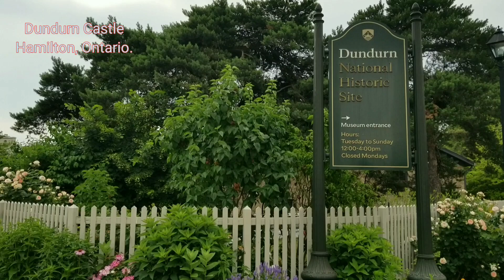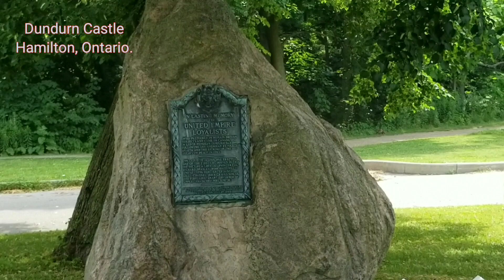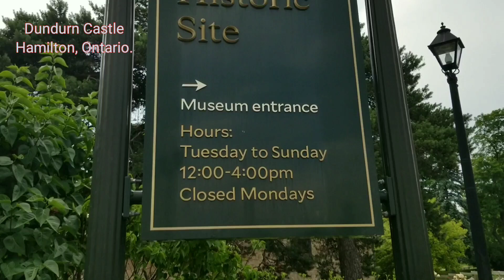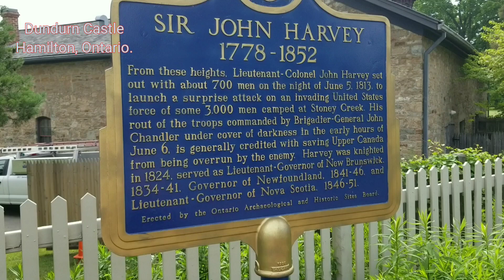Relaxing Music :Dundurn Castle on Summer 's Day - Lau Dai Dundurn vao mot Ngay cua Mua He.